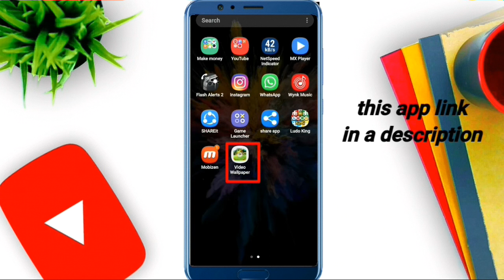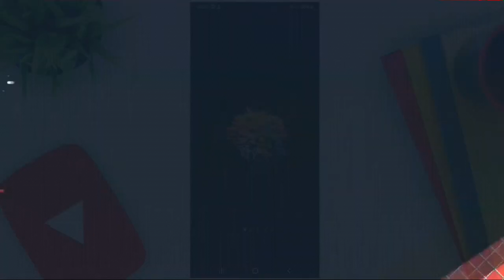iPhone live wallpaper Color Blast with download link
Download link
1.iPhone live video Color Blast